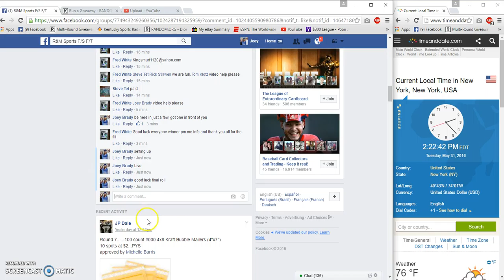Fred Whites Supplies Lot